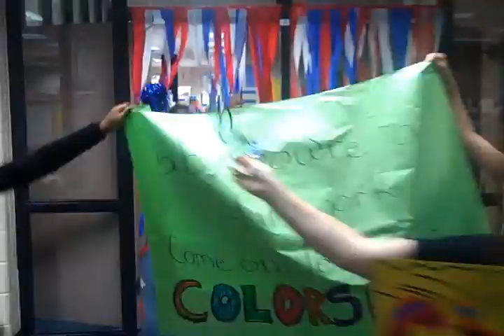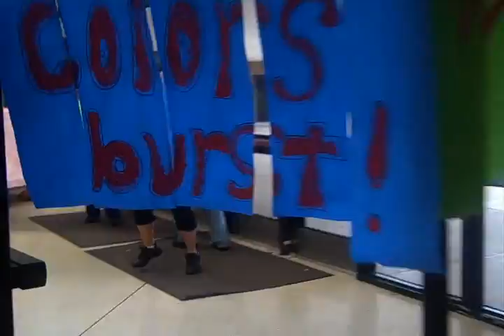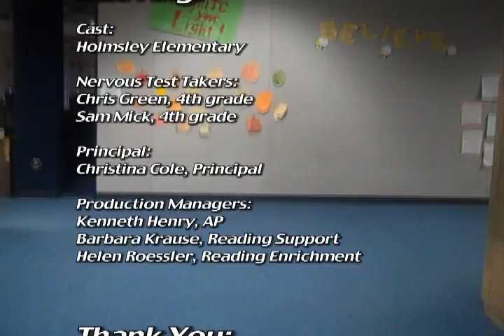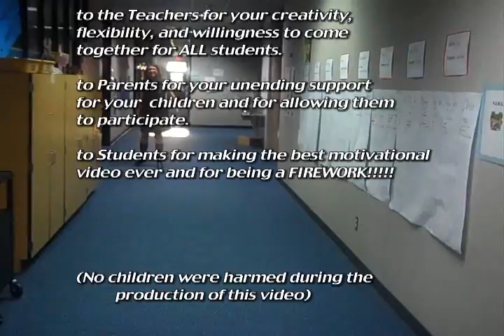HolmsleyFIREWORK.wmv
In 2011, Holmsley Elementary School set out to inspire students by generating excitement about the TAKS testing season.  Based on the popular youtube lip dub by Magnolia High School, students, staff, and parents came together to create Holmsley FIREWORK - a tribute to the hard work and effort of Holmsley's test takers.

Production Team: Kenneth Henry - Assistant Principal, Helen Roessler - Reading Enrichment, Barbara Krause - Reading Support